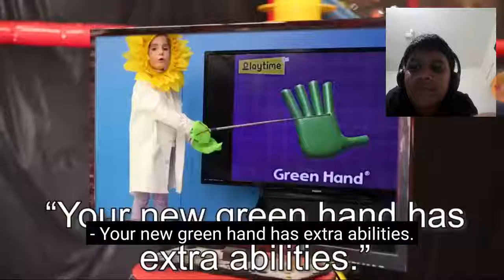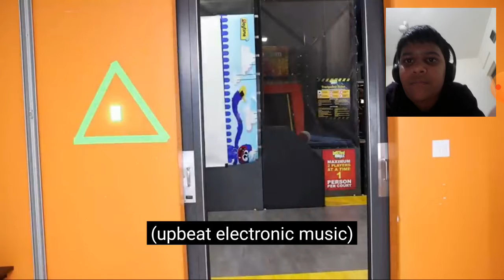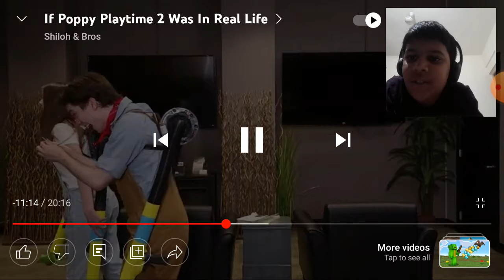swarnim3po reacts poppy playtime 2 (shiloh and bros)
sub and like:D